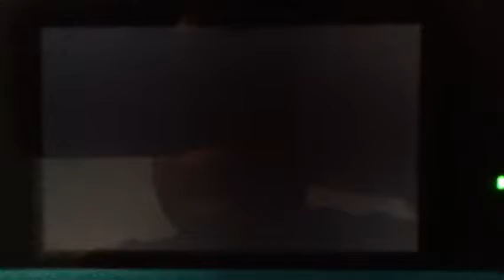Super Mario 64 DS Walkthrough Part 1